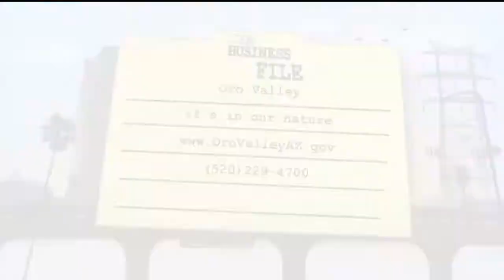KOLD Business File with Oro Valley Mayor Satish Hiremath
Joan Lee interviewed Oro Valley Mayor Satish Hiremath for KOLD-TV's Business File. The interview aired August 19, 2015 on the Live This Morning news segment which is seen by viewers across Southern Arizona.

Mayor Hiremath spoke about upcoming family-friendly events including a Halloween Spooktacular on October 31 at the Oro Valley Community & Recreation Center and the Holiday Tree Lighting Celebration and Festival of the Arts on December 5 & 6 at the Oro Valley Marketplace.